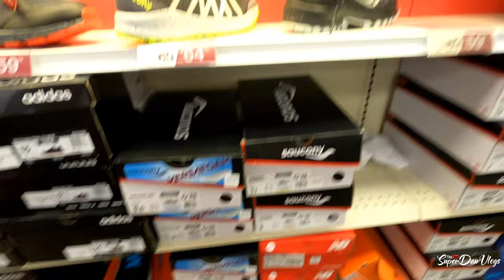More Damage To The Stolen FRS..... wtf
- Satin Matte Lime Green Vinyl Wrap

50 in 1 Accessory Kit
1TB Micro SD Card